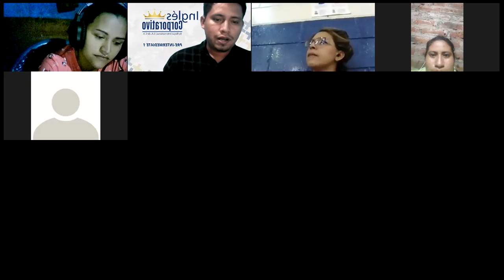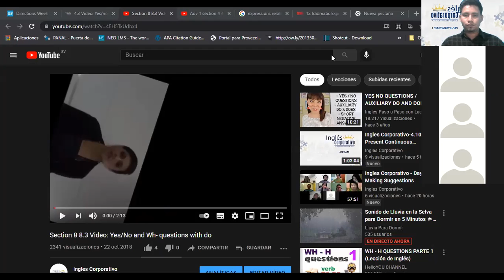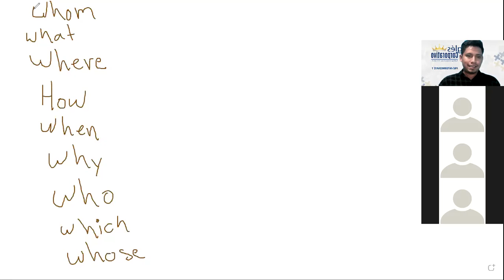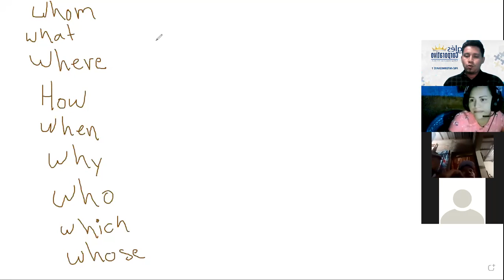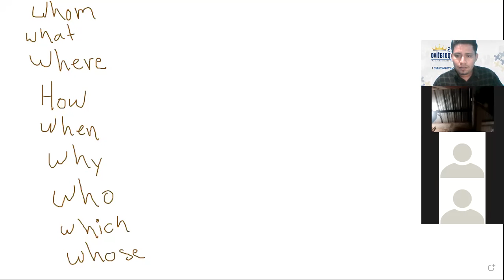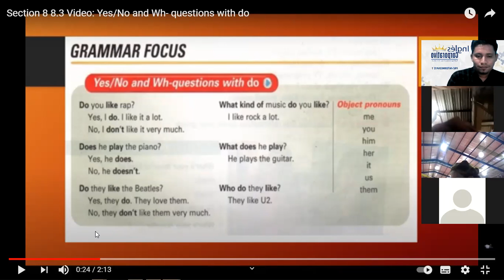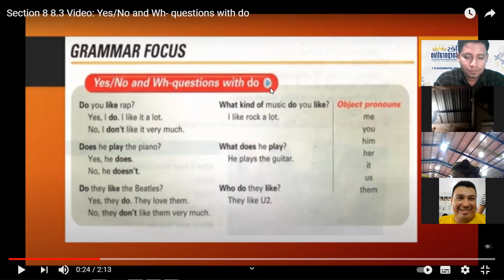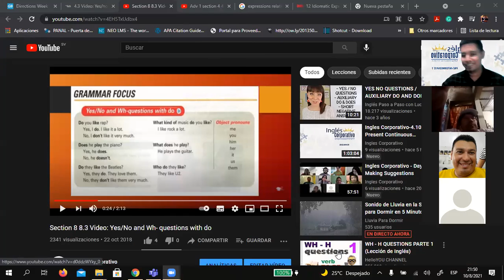Ingles Corporativo-Class 12 - Yes/No Questions ans WH-Questions with do